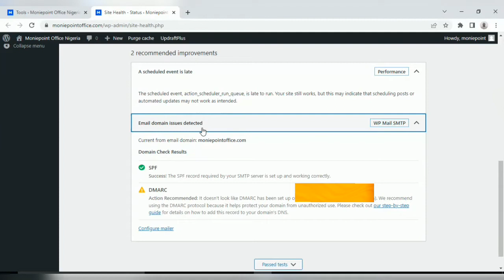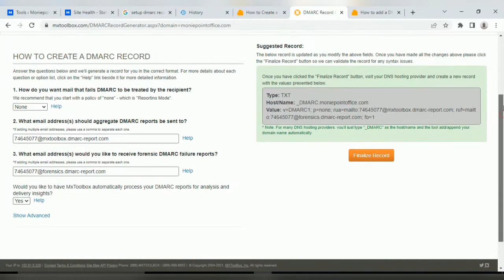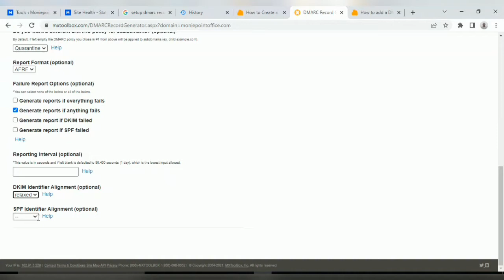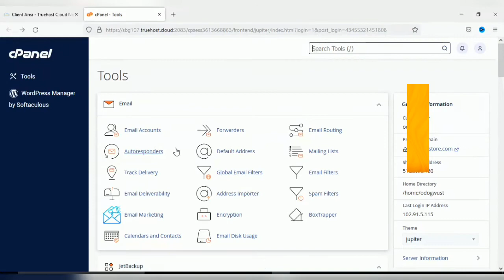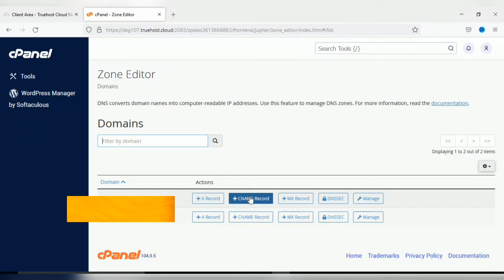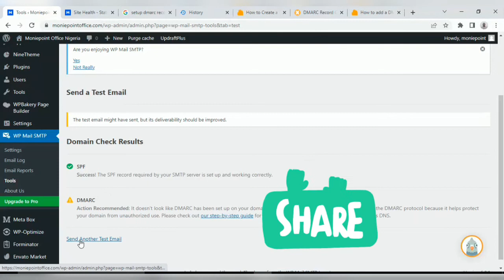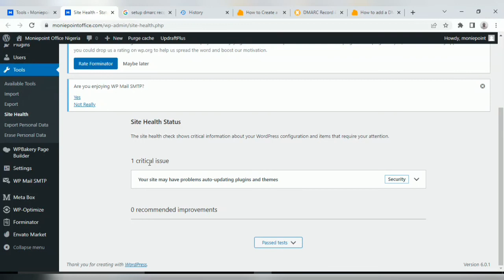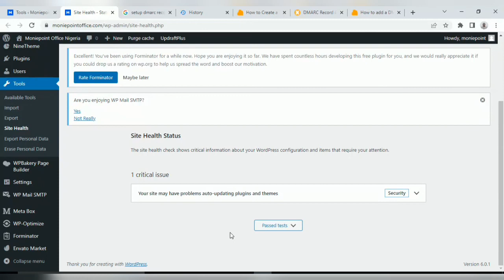How to setup Dmarc records to improve email deliverability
Setup DMARC records on your website and prevent email spoofing, improve email deliverability on your website.
This step by step guide will put you through especially if you use Truehost for hosting but you can follow the same steps for pretty much any hosting company.

Important Links 🔗 👇

Truehost: Get a domain @ ₦900 or less and the best cheap web hosing from as low as ₦400 per month.

Enroll for my free starters' course on WordPress web development

dmarc records
dmarc explained
setup dmarc
set dmarc
setup dmarc record
create a dmarc policy
what is dmarc?
dmarc record setup
dmarc record tutorial
set dmarc record cpanel
dmarc setup